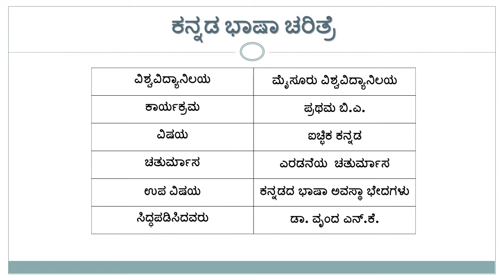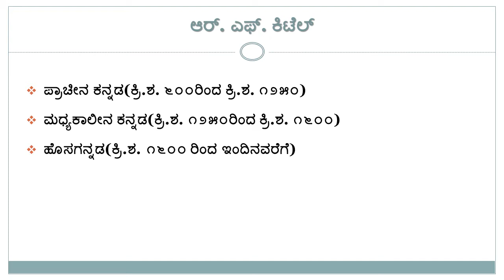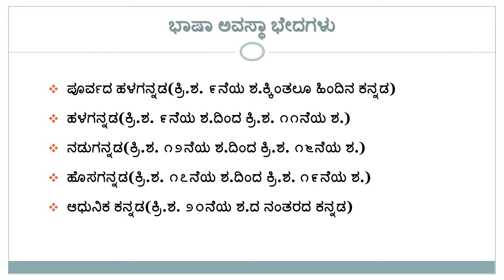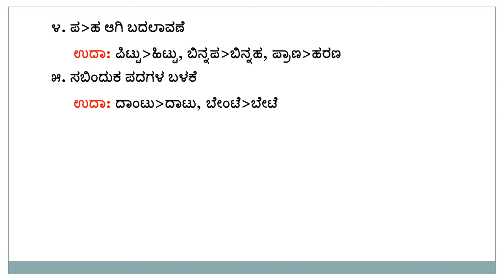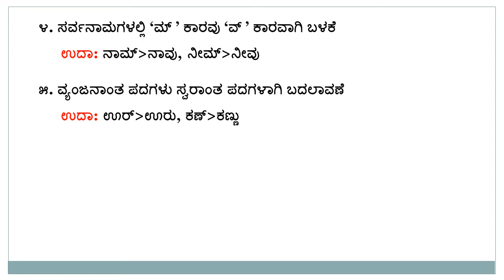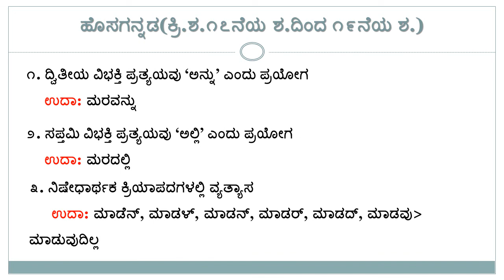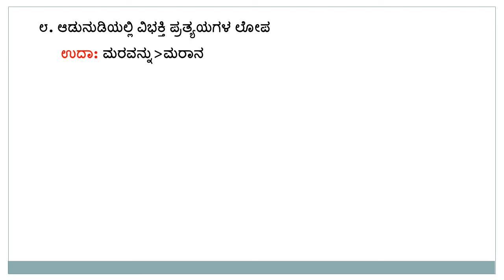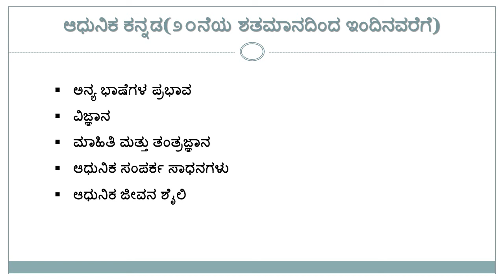೮ ಕನ್ನಡದ ಭಾಷಾ ಅವಸ್ಥಾ ಭೇದಗಳು- ಡಾ. ವೃಂದ ಎನ್.ಕೆ.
UoM, BA, Optional Kannada, II Semester, 2020-21